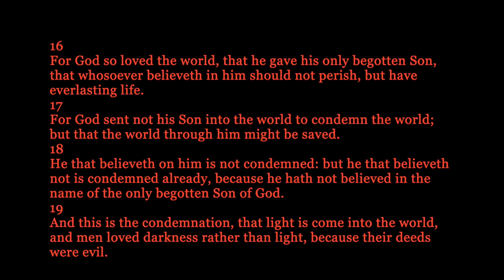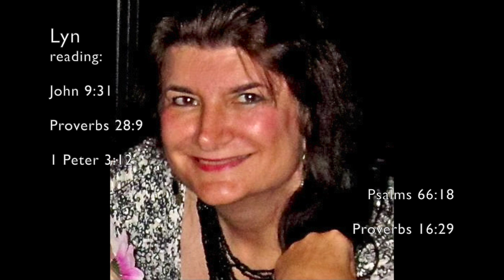WHAT HAPPENS to Our PRAYER? Funny Story: ROBBERY IN PROGRESS!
I LOVE this story!  REPENTANCE  or  REGRET!  What do YOU think?  Patty reveals ALL!
❤️ Has this channel been a blessing to you?  Please prayerfully consider a donation thru this ❤️ Thank you for supporting this ministry.